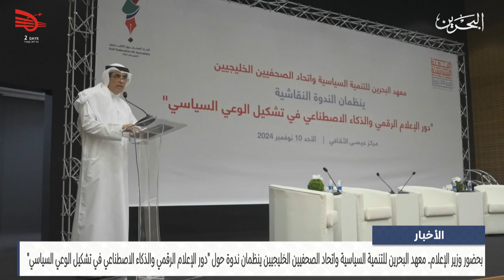الأخبار: معهد التنمية ينظم ندوة حول دور الإعلام الرقمي والذكاء الاصطناعي في تشكيل الوعي السياسي